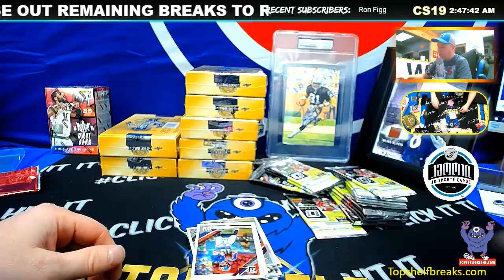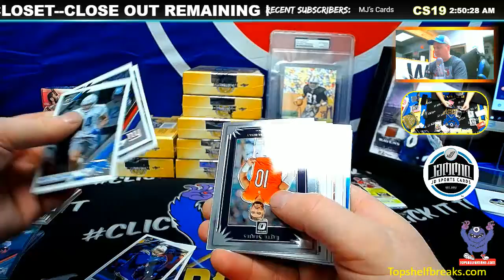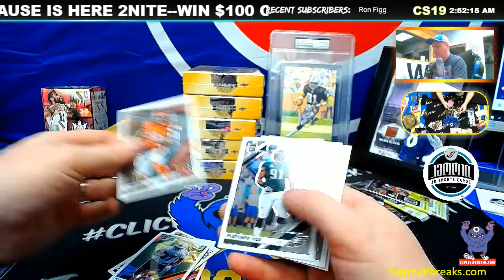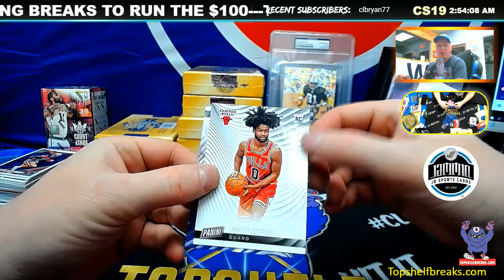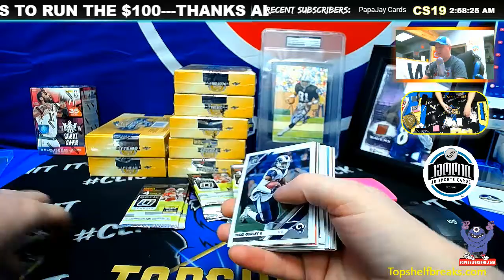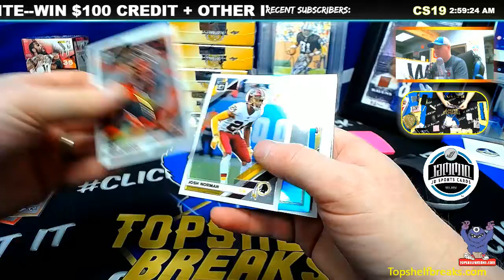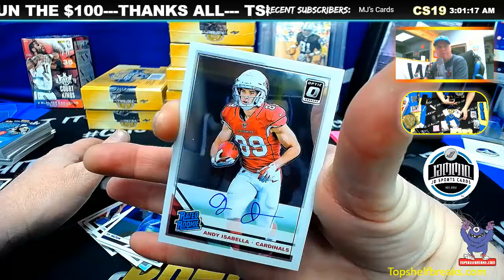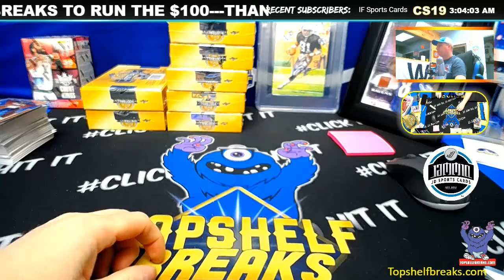PERSONAL OPTICS SAT